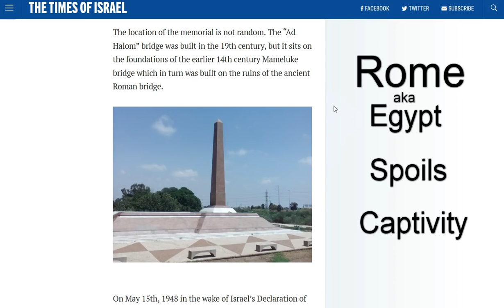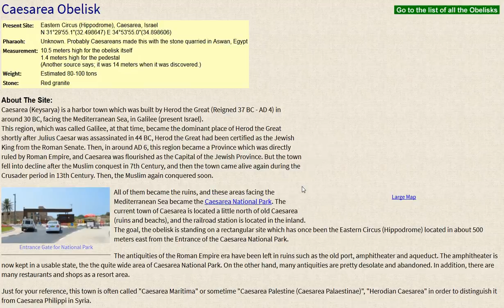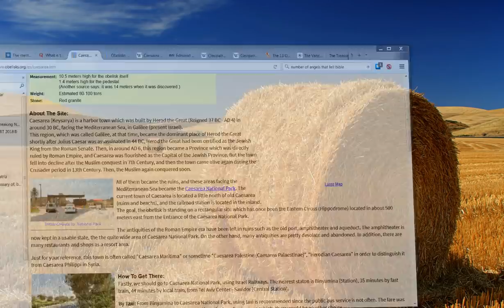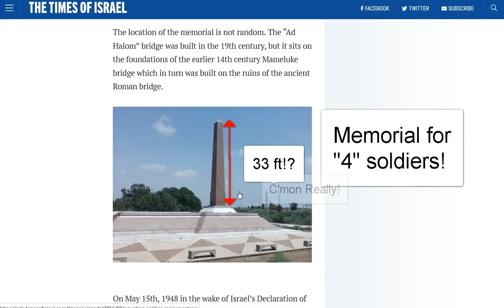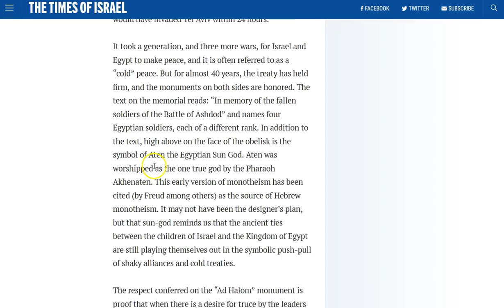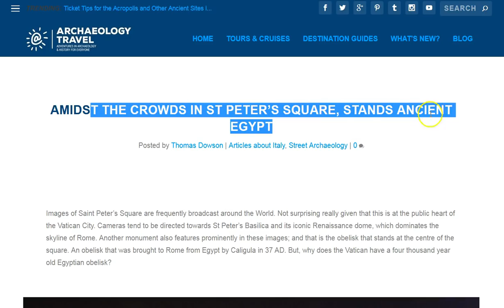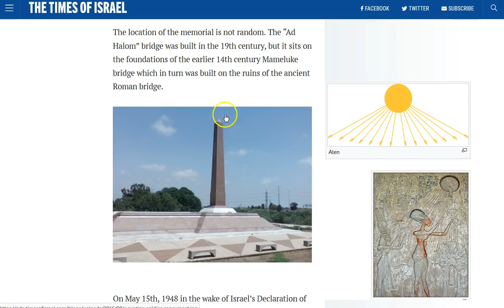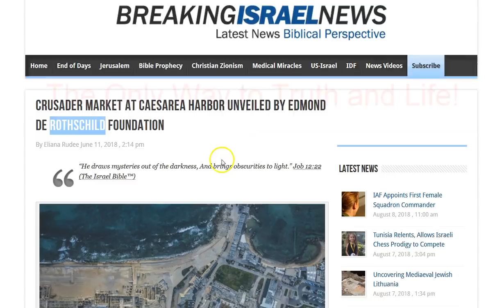Egypt- Rome- Spoils- Captivity! Spiritual War!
This has been a strange week! Many revelations and growth in my personal walk with Jesus, praise His Holy Name!
I pray you are all in the peace and grace of our Lord and Savior Jesus Christ! I love you brothers and sisters! :)
Take care and we'll talk soon!

Amen.